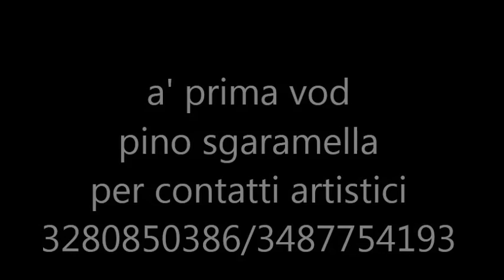pino sgaramella a' primma vod(video foto)